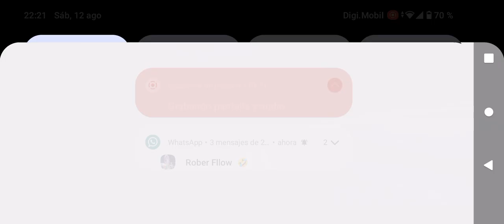BMW M3 GTR. (CAPITULO 2)